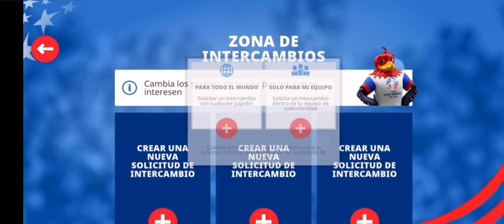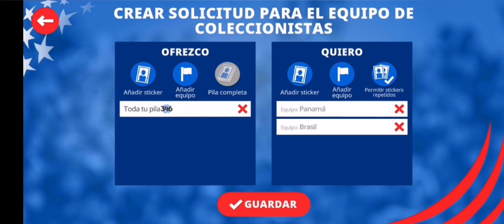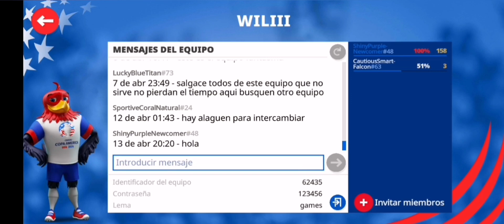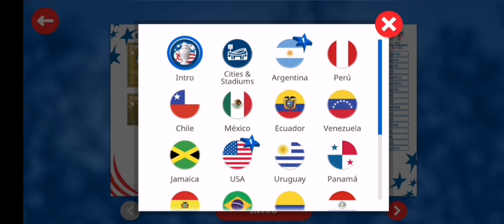COMO INTERCAMBIAR TODA LA PILA EN ALBUM PANINI VIRTUAL COPA AMERICA 2024 ✅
Ignorar tags:
Seleccion panama femenina, panama femenino 2023,messi álbum virtual copa america 2024, messi panini 2024,